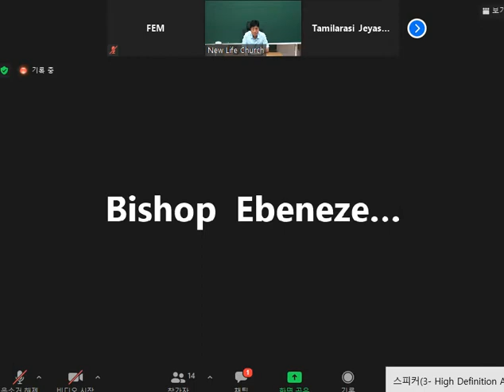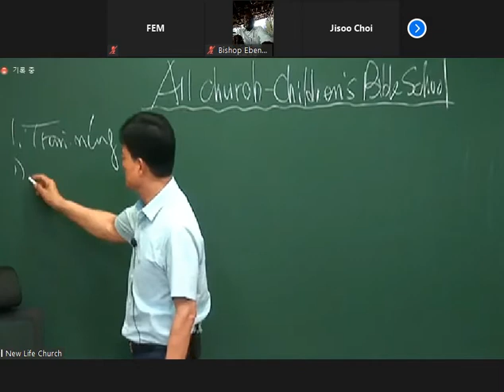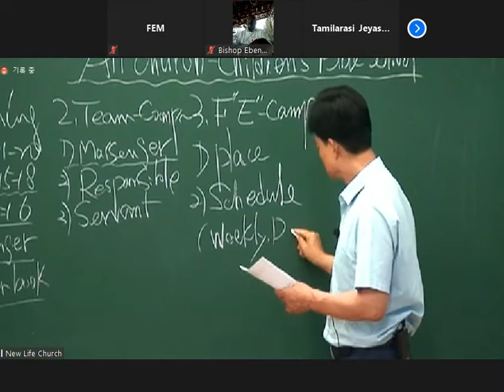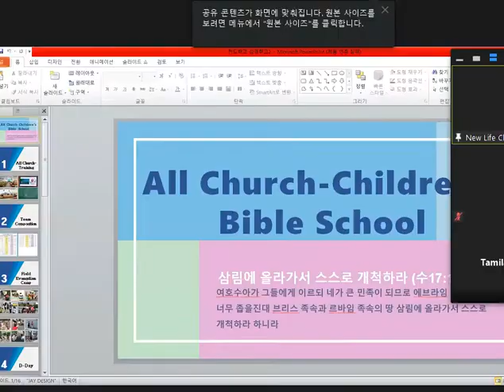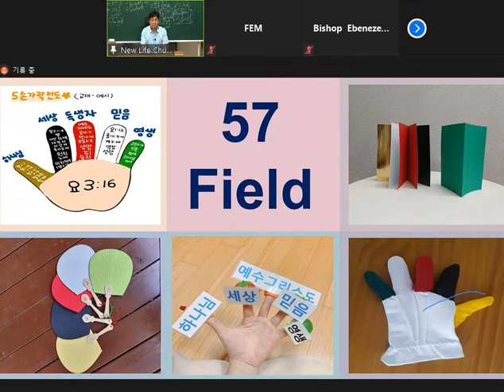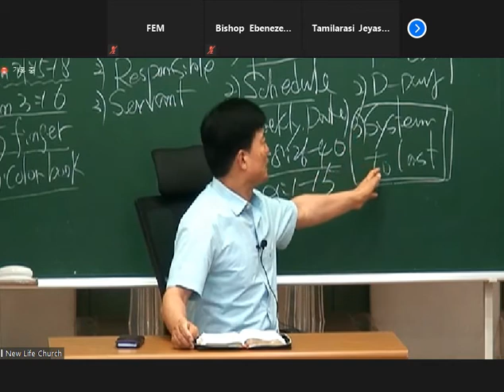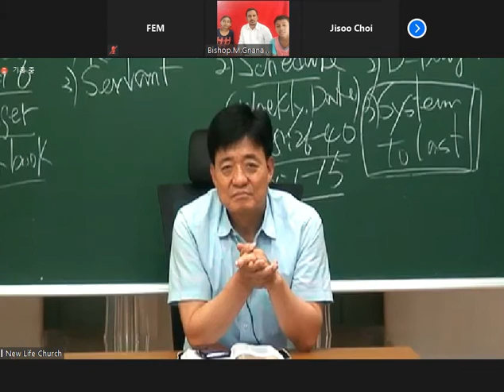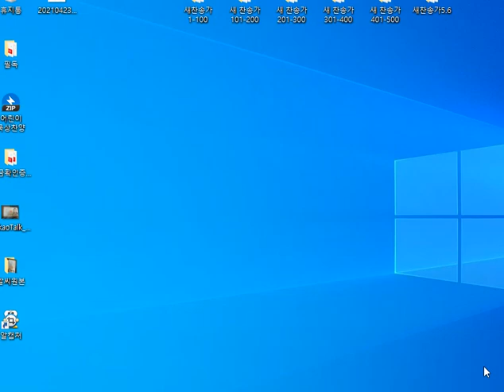2021 0724 인도남부신학교 / 오천록목사